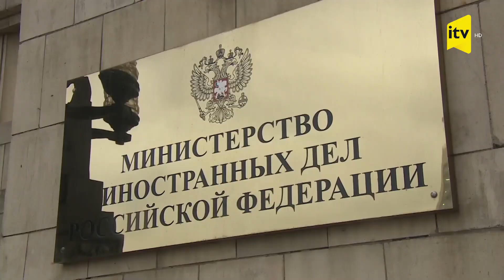Zaxarova Rusiyanın Qarabağa humanitar yardımını şərh edib